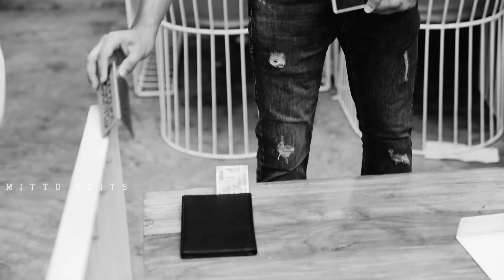Tamil yuvan 😘coffee shop love😘Un Paarvai Mele Pattaal love whatsapp status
😍   keep support and love u all😍

Tamil love pain songs
Tamil love pain video songs
Tamil love pain whatsapp status
Tamil love pain full screen whatsapp status
Yuvan best whatsapp status
Yuvan love
Yuvan blood
Yuvan love whatsapp status
Yuvan full screen whatsapp status
Yuvan best love bgm
Yuvan best love bgm whatsapp status
Yuvan
Yuvan best bgm
Yuvan blood
Yuvan fans
U1 bgm
U1 songs
U1 love song
U1 love whatsapp status
U1 best love bgm
U1 love songs
U1 love sad
U1 love bgm
U1 best songs
U1 album
U1 intro
U1 latest speech
U1 fight bgm
Yuvan shankar raja best whatsapp status
Yuvan shankar raja love
Yuvan shankar raja blood
Yuvan shankar raja love whatsapp status
Yuvan shankar raja full screen whatsapp status
Yuvan shankar raja best love bgm
Yuvan shankar raja best love bgm whatsapp status
Yuvan shankar raja love anthem
Yuvan shankar raja best bgm
Yuvan shankar raja fans
U1 shankar raja bgm
U1 shankar raja songs
U1shankar raja love song
U1 shankar raja love whatsapp status
U1 shankar raja best love bgm
U1shankar raja love songs
U1shankar raja love sad
U1shankar raja love bgm
U1shankar raja best songs
U1 shankar raja album
U1shankar raja intro
U1 latest speech
U1 fight bgm
Yuvan fans
Tamil love status,Romance status video,Cute romance whatsapp,Whatsapp comedy status,Whatsapp video status
,Status for whatsapp best whatsapp status
tamil movie best comedy
sad song tamil,,tamil friendship whatsapp status,tamil pongal whatsapp status tamildeepavali whatsapp status,tamil 2019 songs,tamil best album song,tamil song,tamil mp3,tamil best bgm
tamil best comedy,tamil college whatsapp status,tamil college whatsapp status,tamil god whatsapp status,tamil friendship whatsapp status,tamil angry whatsapp status,tamil nanban whatsapp status
tamil enemy whatsapp status,Tamil boys whatsapp status,tamil best music whatsapp status,tamil sogam  whatsapp status,tamil angry whatsapp status
tamil landscape whatsapp status
tamil landscape whatsapp love whatsapp status
malayalam landscape whatsapp status
malayalam landscape love whatsapp
malayalam song
malayalam video song
malayalam sad love
malayalam love pain
malayalam travel
malayalam mass bgm
90s kids song
90s kids video song
90s kids whatsapp status
90skids love whatsapp status
Telugu song
Telugu video song
telugu full screen whatsapp status